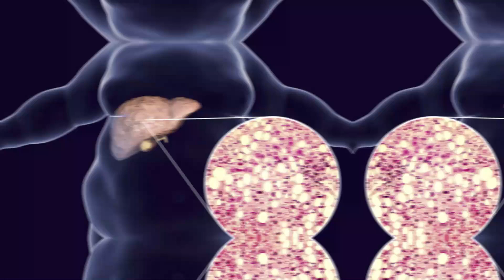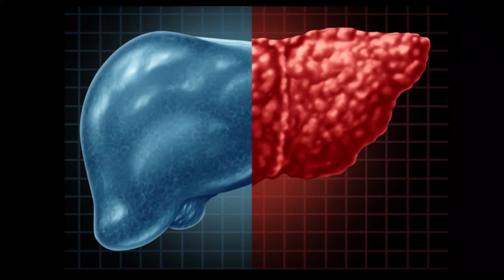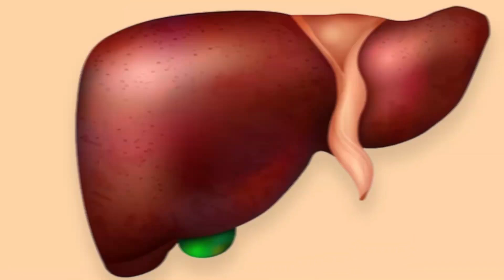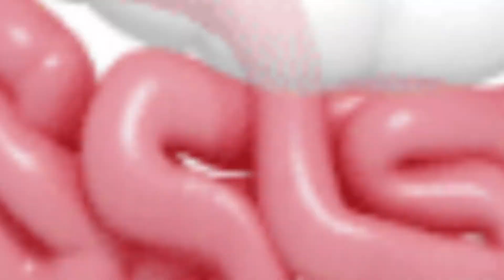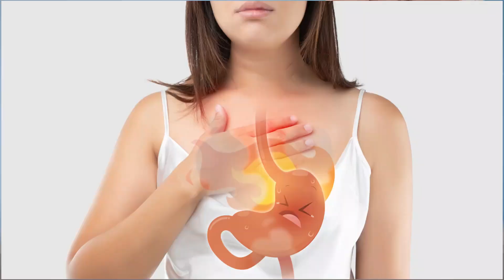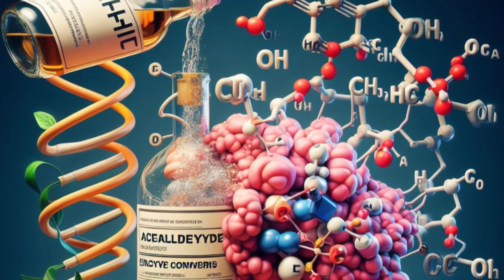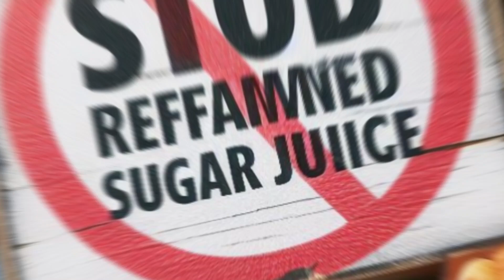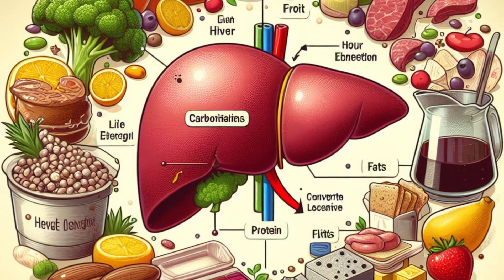Fatty Liver Disease gi Laiyongsingi Matangda Khangminasi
Hey everyone, today we're talking about fatty liver disease, a condition affecting millions that often goes unnoticed.
Your liver is a powerhouse, filtering toxins and keeping you healthy. But when fat builds up, it can lead to problems.
There are two main types: nonalcoholic, and alcoholic fatty liver disease. We'll explore the causes, risk factors, and why it's called a silent disease.
The good news? Fatty liver disease can often be reversed with lifestyle changes like diet and exercise.
Stick around to learn more about keeping your liver healthy!